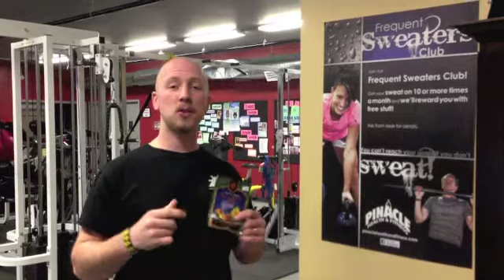Frequent Sweaters Club at Pinacle!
As a Pinacle member get your sweat on 10 or more times per month and we'll reward you with free stuff!